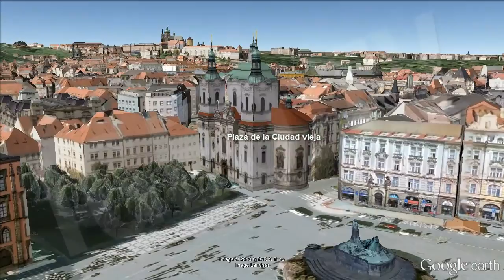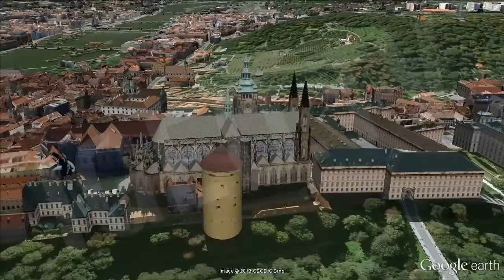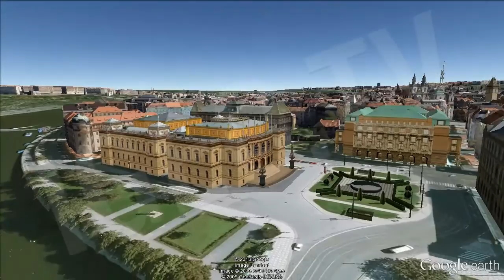Praga: La Ciudad de las Cien Torres / Prague: The City of a Hundred Spiers [IGEO.TV]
Praga es la capital de la República Checa y está situada en las orillas del río Moldava. Tiene aproximadamente 1,2 millones de habitantes, lo que la convierte en la ciudad más poblada del país. El área metropolitana de Praga cuenta con una población de 1,9 millones de habitantes. Desde 1992 el casco histórico de la ciudad es Patrimonio de la Humanidad. Su belleza y patrimonio histórico la convierten en una de las veinte ciudades más visitadas del mundo.

En este vídeo se puede ver a vista de pájaro los monumentos y edificios más emblemáticos de la ciudad:

- Plaza de la Ciudad Vieja.
- El Puente de Carlos IV.
- El Castillo de HradCany.
- El Loreto.
- La Iglesia de San Nicolás.
- La Sinagoga de Klausen.
- El Cementerio Judío.
- La Plaza de Wenceslao.
- El Museo Nacional.

Prague is the capital of the Czech Republic and is situated on the Vltava River. It has approximately 1.2 million inhabitants, making it the most populous city in the country. Prague metropolitan area has a population of 1.9 million. Since 1992 the historic center of the city is a World Heritage Site. Its beauty and historical heritage make it one of the twenty most visited cities in the world.

In this video you can see a view of the monuments and landmark buildings of the city:

- Hradcany castle.
- The Loreto.
- The Church of St. Nicholas.
- The Klausen Synagogue.
- The Jewish Cemetery.
- Wenceslas Square.
- The National Museum.